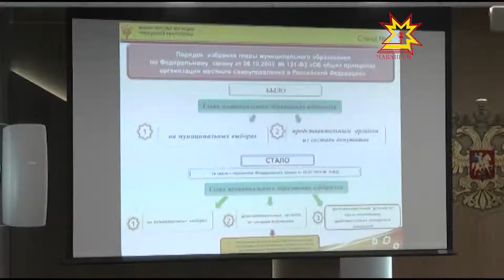Суйлав «çавра сĕтелĕ»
Суйлав саккунĕсенче çĕнĕлĕхсем пур. Нумаях пулмасть муниципалитетсемпе ял тăрăхĕсен пуçлăхĕсене епле суйлассине сÿтсе явнăччĕ. Раççей саккунне кăларакансем суйлавăн виççĕмĕш меслетне тупса кăларнă. Çак йышăнăва Чăваш Ен патшалăх Канашĕн депутачĕсемпе муниципалитетсен пуçлăхĕсем çавра сĕтел хушшинче пăхса тухрĕç.